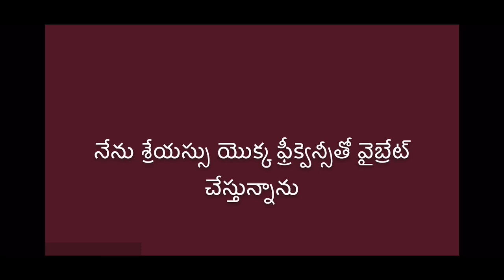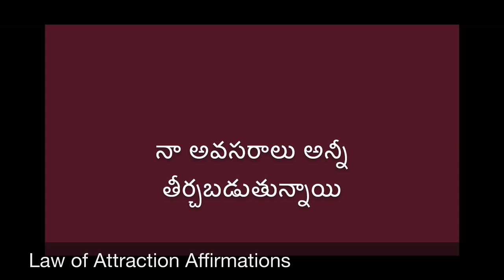Law of Attraction Money Affirmations (ఆకర్షణ సిద్ధాంతం తెలుగులో)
Please listen these law of attraction money affirmations continuously for 21 days and then see how you attract money and abundance and also you will have different view altogether about the money. You will be very positive in terms of earning and respecting money.